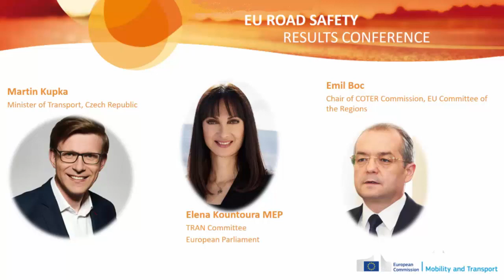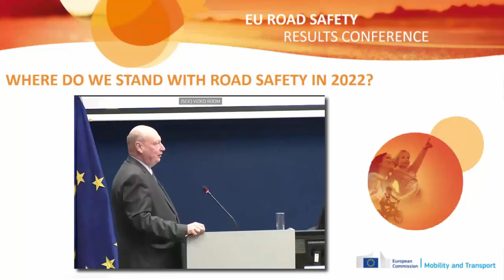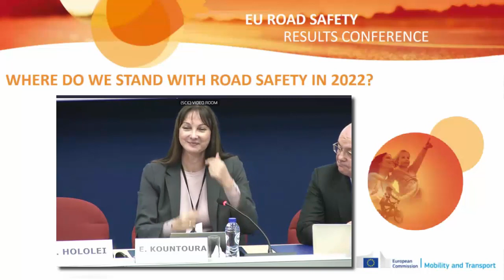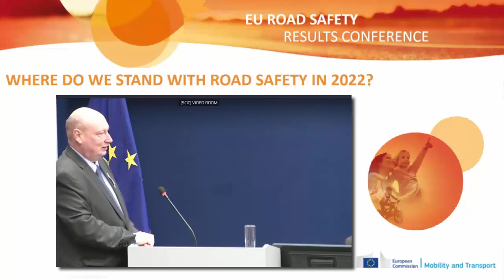Elena Kountoura at EU Road Safety Results Conference 2022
Elena Kountoura MEP, participates EU Commission Conference for Road Safety Results and speaks about visionzero target and sustainable, safer and healthier transport modes.